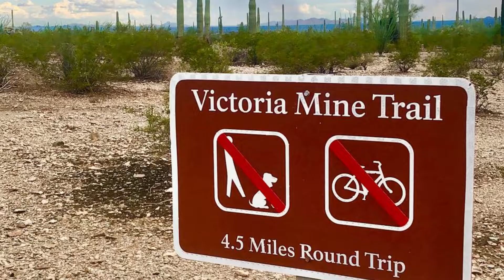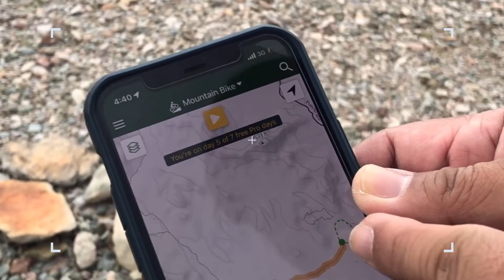Ajo, Arizona Camping Day2 10.9.22